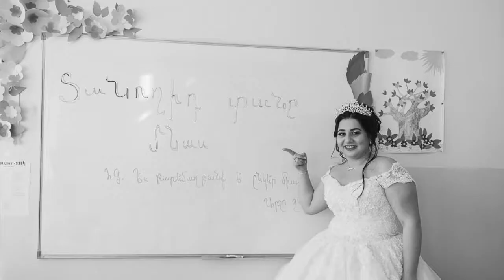WHO IS... Teach For Armenia's Larisa Hovannisian?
Hear from Armenia's leading education equity advocate Larisa Hovannisian.

Larisa has dedicated her life to Armenia's children and their education. Her Armenian mother encouraged her to move to Armenia and start Teach For Armenia after she thrived teaching in an underprivileged community in United States working for Teach for America.

Her story will inspire you to go after your dreams. It will remind you that no gender or goverment should stop you from pursuing your ideas. She will share with us all the importance of helping Armenia not just by making monitary donations but also showing up and being a part of the change.

Along with the interview, we introduce you to three Armenian owned brands that have partnered with The Armenian Report (Henry's House of Coffee | Zatik Naturals | Droiple) They are offering The Armenian Report viewers exclusive deals.

Be sure to follow @TheArmenianReport on Facebook and Instagram for daily news posts, videos, and photos pertaining to Armenia and Armenians in and around the world.

Special thanks Larisa Hovannisian and Teach For Armenia, Henry's House of Coffee, Zatik Natural, and Droiple.